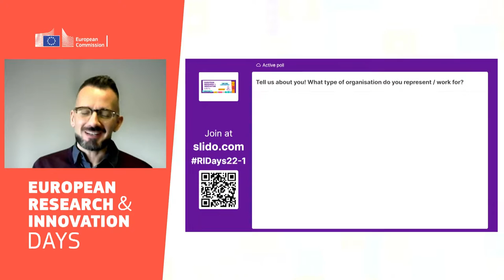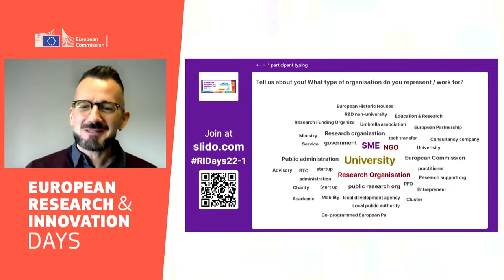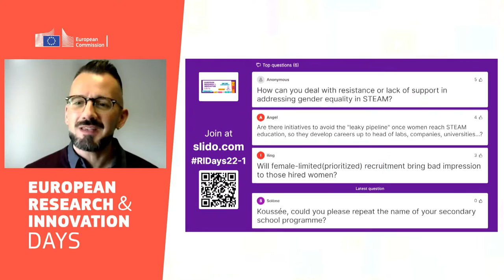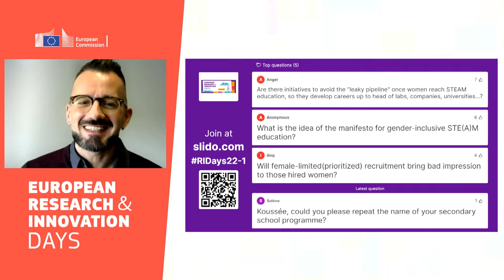RiDaysEU | Stream the STE(A)M: gender equality 4 studies and careers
Join the session to be part of the discussions with a range of stakeholders from educational institutions, research organisations and businesses. Together we will contribute to the creation of a manifesto for gender-inclusive STE(A)M education, in line with the objectives of the European Strategy for Universities.